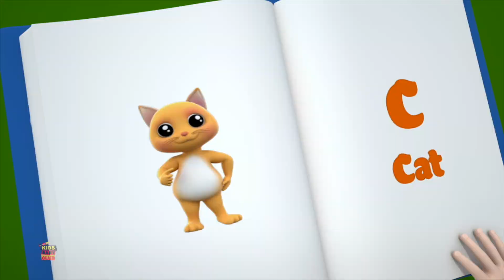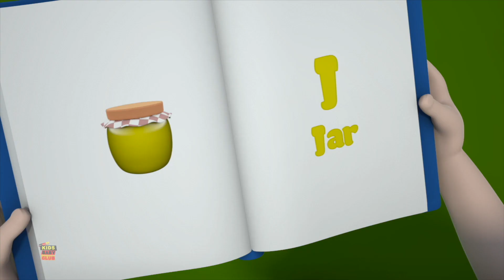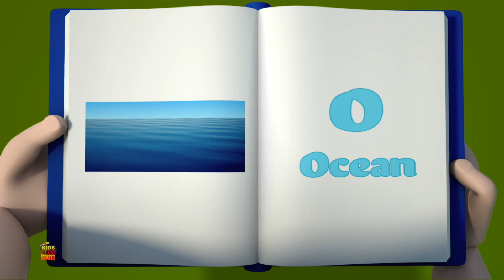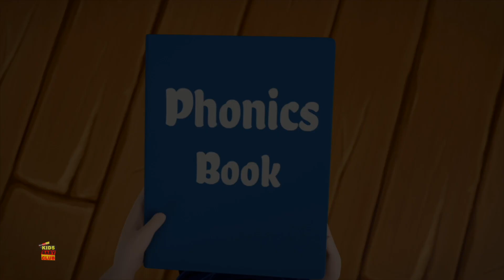Wir Wünschen Dir Frohe Weihnachten Lied und Viele Weitere Videos für Kinder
Baby Kinderreime und Kinderlieder lernen und mitsingen mit den besten Zeichentrickfilmen für Kinder und Babys auf Deutsch